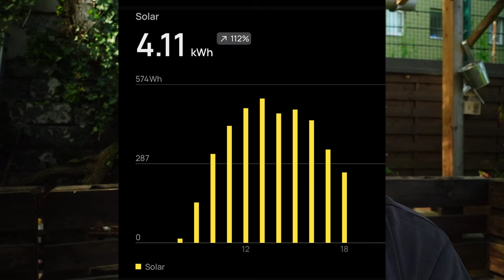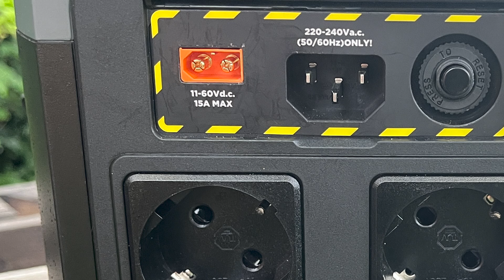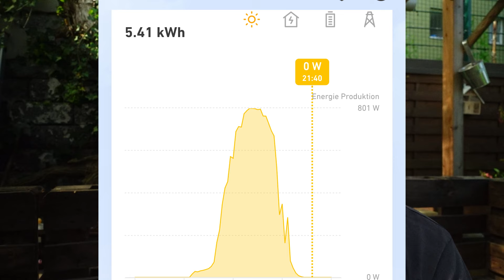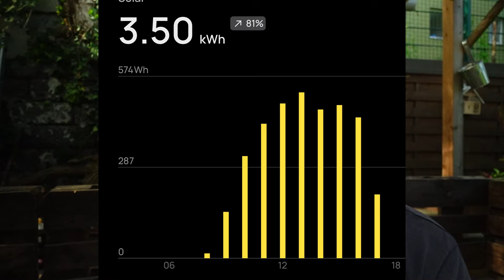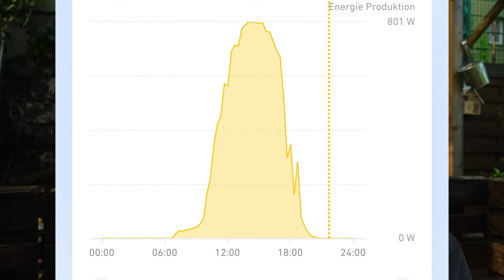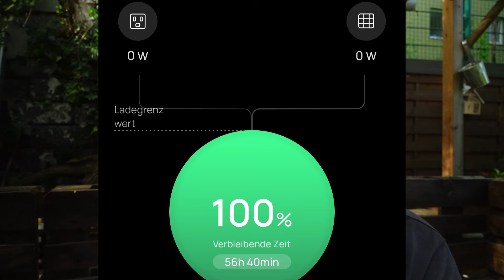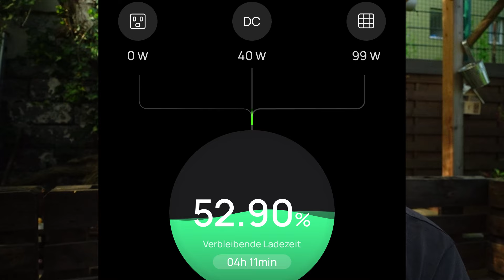Darum habe ich von EcoFlow auf Anker Solix umgestellt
So ist das mit theorie und praxis, einiges wir einem erst klar nachdem man es ausprobiert hat.
@homegeparkt danke für euer überzeugendes Video 👍🏽
Anker Solarbank 2
Anker Smart Meter